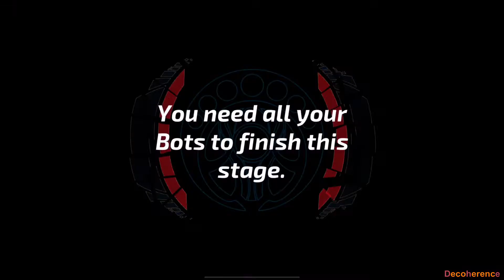Decoherence Tutorial Gameplay ~ Apple Arcade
Instagram and Twitter: Offline Arcade